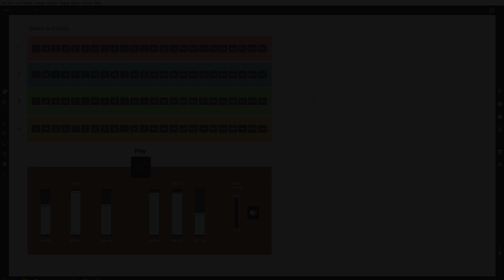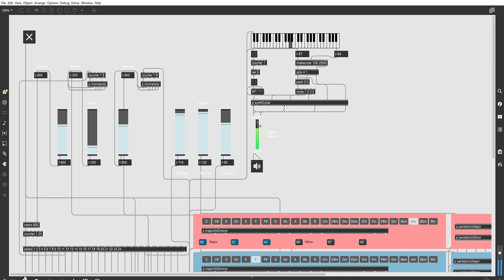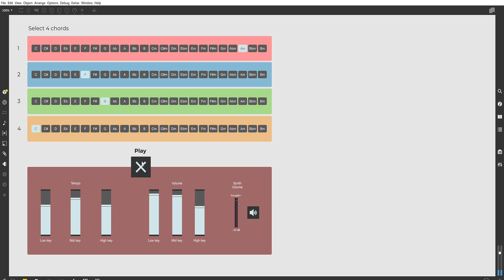Algorithmic Piano Composition | MaxMSP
This is developed using MaxMSP. This application creates Piano and Synthesizer sounds. The user can input 4 chords and the algorithm creates music using pentatonic scales. The current state of development only allows the user to input 4 chords, change the tempo, and volume.

Listen to two audio compositions generated through this application -

Comment if you want a tutorial for for this.